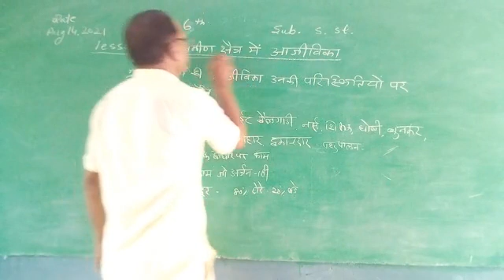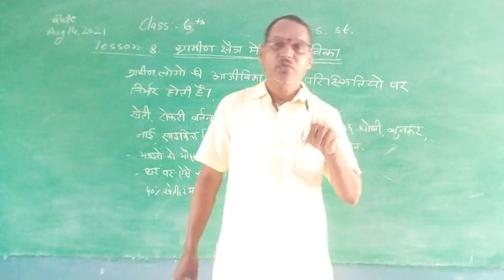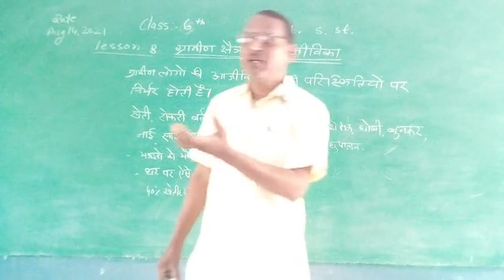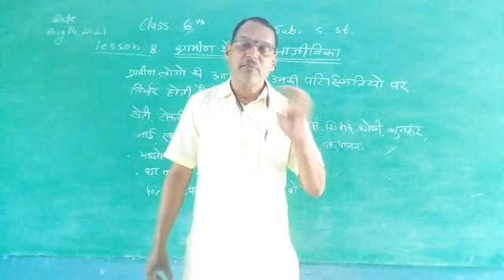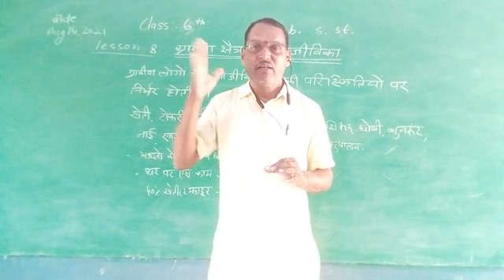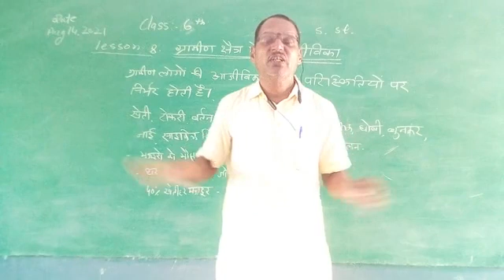6th SST lesson 8